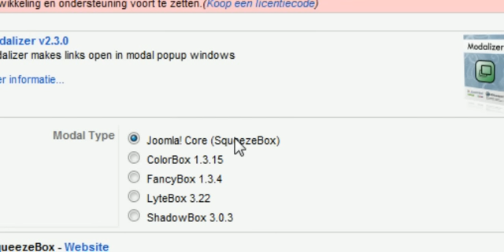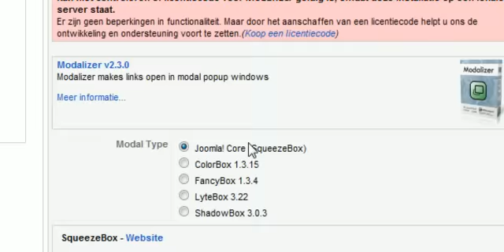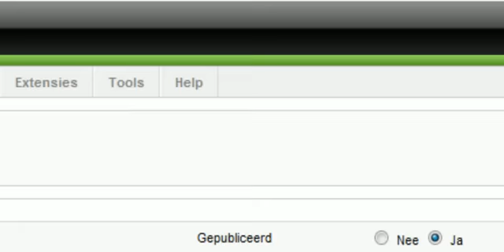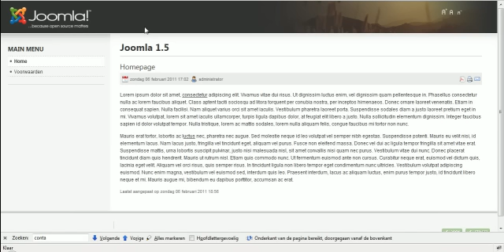Modalizer.avi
Hyperlink op je Joomla site openen in een lightbox met de modalizer plugin